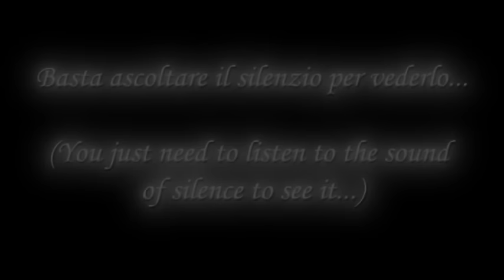OM - The Sound of the Universes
The sound of OM (AUM) is the original sound of the first echo when the universe was created and the light came on and it is present everywhere now - the most powerful MANTRA ever. Video created by Francesco Franz Amato.Blog "La magia del suono" Il suono dell'OM (AUM) è il suono originale del primo echo/momento in cui la luce divenne materia ed è presente ovunque nell'universo - il più potente MANTRA mai esistito. Questo video è stato creato da Francesco Franz Amato.